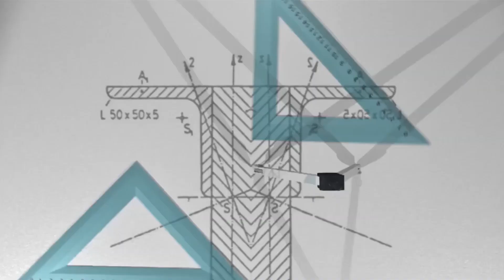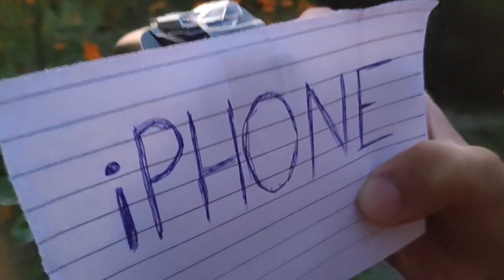(Parody)iPhone 12 parody !!!! Watch before you die..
It is a funny (parody) video about the reason behind launch of iPhone 12 in India. Reviewing as a phone for Indians in 2020. iPhone ki Pricing kaafi interesting ho gayi hai!.In reality iPhone have some good and great features which i will cover soon according to the response of this video.

It is just for fun ,  nothing to be blamed and no real review.it is a video apart from regular tech videos.
I hope this video was funny and you liked it, if you did press the thumbs up button.
Cheers,
Shubhiv Dogra